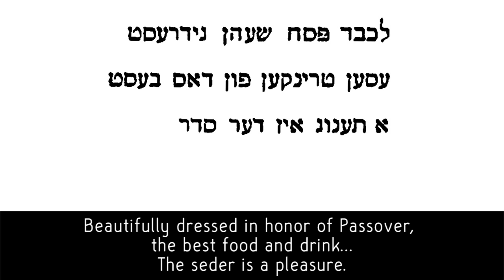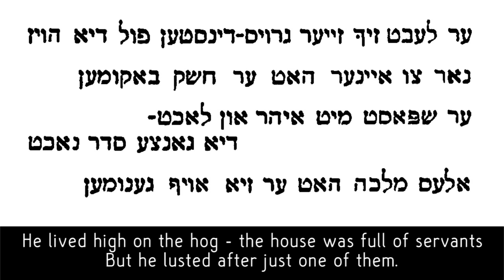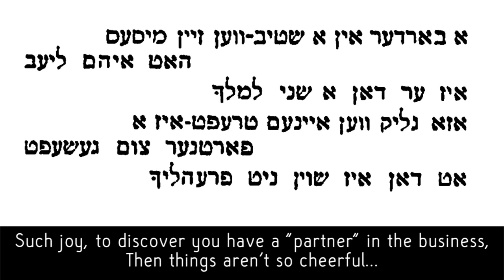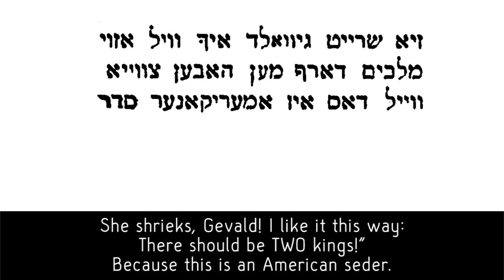Der amerikaner seder (The American Seder) satirical Yiddish song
There's a mystery here: which came first, the satirical version I've recorded or the "straight" version which was published as sheet music in 1910? for more information.